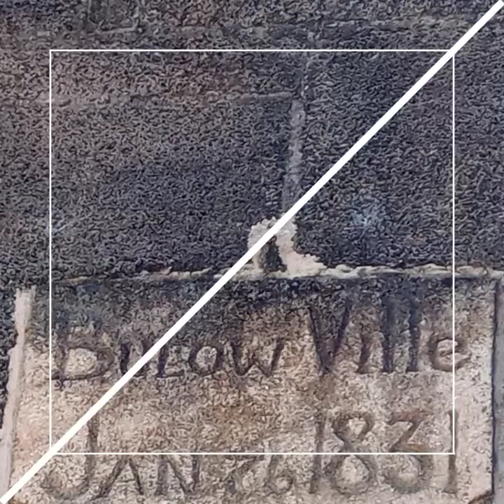Gamble Rogers State Park Area Photos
Check out  Trip to Gamble Rogers. Great Park and lots to do in the area.